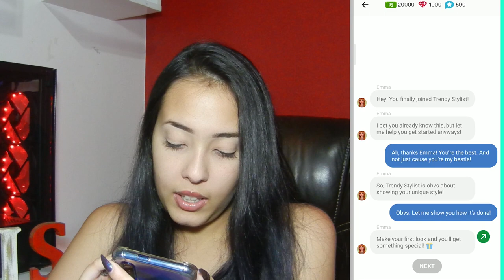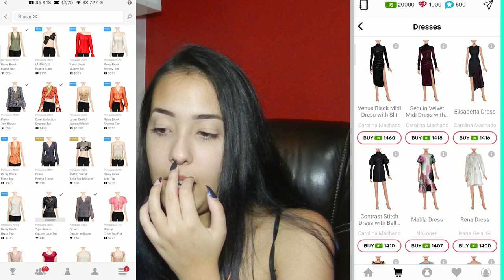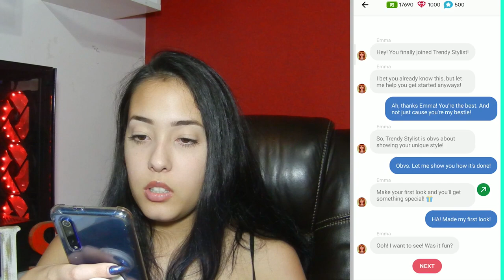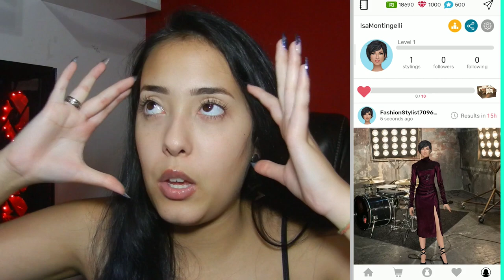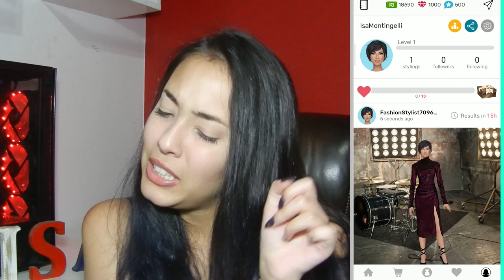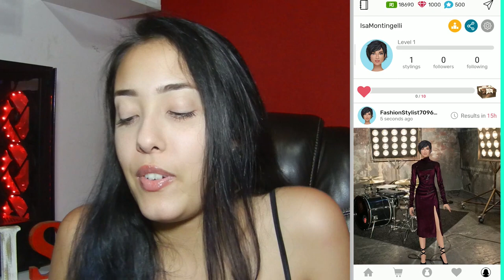O JOGO DE MODA QUE É UM INSTAGRAM: Analisando Jogos de Moda ♥1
Joguei o jogo Trendy Stylist da Polka Dot Studio e comentei sobre os pontos positivos e negativos do jogo.